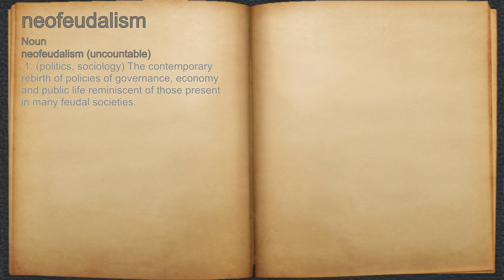What does neofeudalism mean?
A spoken definition of neofeudalism.

Intro Sound:
Typewriter - Tamskp